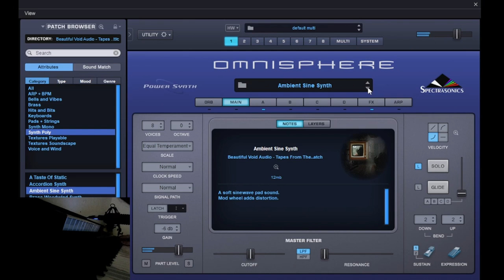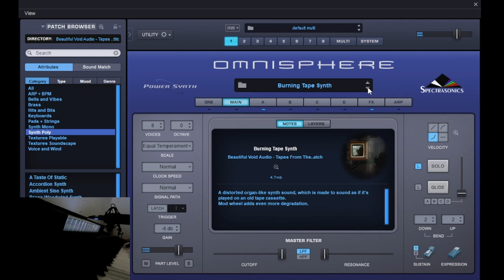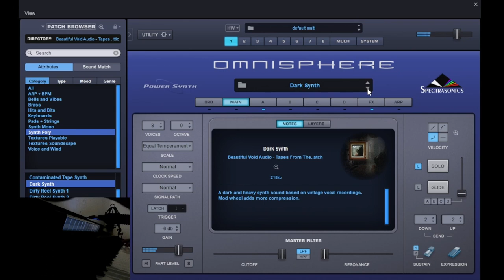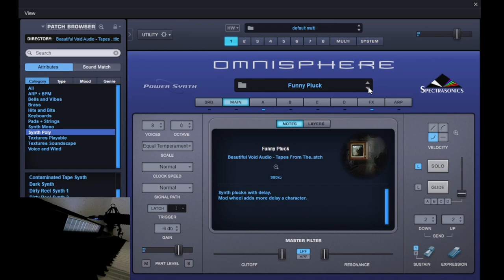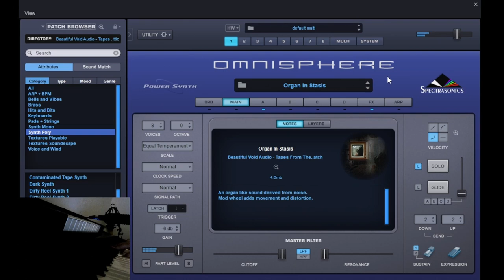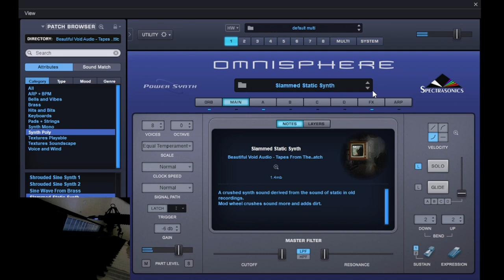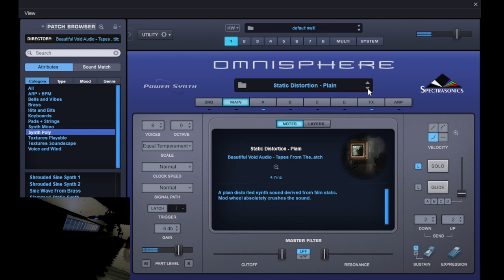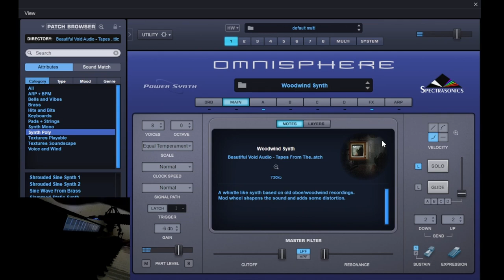Synth - Omnisphere 2.8 - Tapes From The Attic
This is a playthrough of all of the Synth presets from the Omnisphere 2 (2.8.0) library, "Tapes From The Attic"

Description of library:
Tapes From The Attic is a collection of 259 patches for Omnisphere 2.8, with a vintage and lofi heart. There are 219 sound sources taken from old film and TV recordings. Archive.org was primarily used for this endeavor. The sound sources were then creatively tweaked within the Omnisphere power synth.
From the get to, Tapes From The Attic was made with the vintage orchestral textures in mind.
The idea was to find old, vintage recordings of orchestras and sample them in such a way that they can be used in modern applications - rather than using new samples and try to make them sound old (through vst effects or gear).
There are roughly 130, playable orchestral textures, and 129 other sounds in various categories (keys, strings, synths, etc).
Experimentation guided a lot of the process of making the set. So while it was originally meant to feature just orchestral textures, I just let myself create whatever came out of the experimentation process.
There's also a lot of cross-over and subjectivity to the set. For example, though there is a "synth" patch collection within this set, none of the sounds are really synths. They are merely sounds that resemble synths, which are derived from old vintage recordings. Some of them are even from a trumpet sample. And sometimes a string sound was actually originally taken from a brass sound.
If you are familiar with the Elixer series for Kontakt, some of the non-orchestral sounds are similar (and were created with similar processes).
I had a lot of fun creating my very first Omnisphere set. Please enjoy!